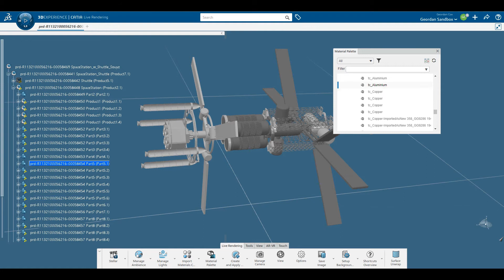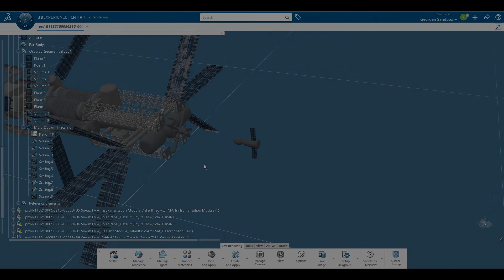Preset and Custom Material definition with CATIA Live Rendering in 3DEXPERIENCE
In the age of virtual presentations dominating equipment and automation sales and marketing, create beautiful animations and realistic rendering of your 3D CAD models to present to customers. With CATIA Live rendering you can use preset materials and lighting conditions or create your own!